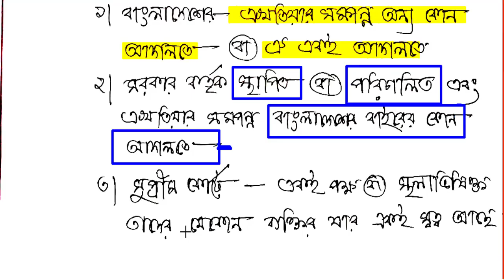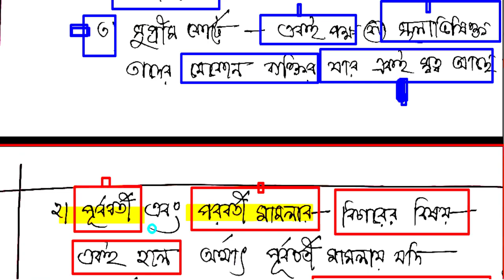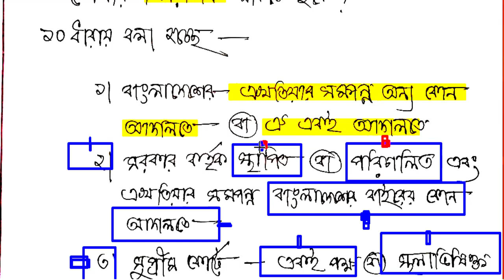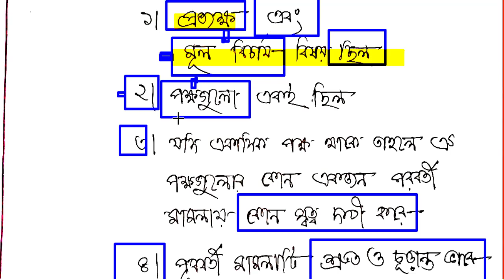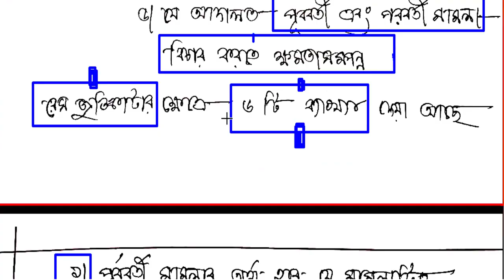লেকচার ৩-দেওয়ানী প্রকৃতির মামলা-রেস-সাবজুডিস-রেস-জুডিকাটা-দেওয়ানী মামলার ধাপগুলো প্রয়োগিক আলোচনা।